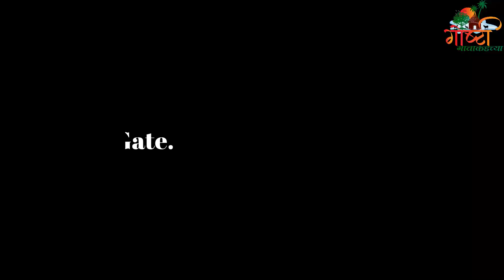म्यानमार गेट Part.2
Myanmar Gate Location.

म्यानमार गेट. नासिक पासून साधारणता 30 ते 35 किलोमीटर मुंबईच्या दिशेने असलेला इगतपुरी येथे आहे. म्यानमार गेट हे धम्म मेडिटेशन सेंटर म्हणून ओळखले जाते.